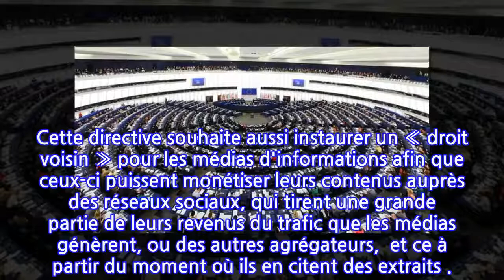Droit d'auteur : avant le jour J au Parlement européen, le lobbying s'intensifie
LE VOTE S'ANNONCE SERRÉ AUJOURD'HUI. EN JEU, LA SURVIE D'UNE DIRECTIVE DONNANT PLUS DE POIDS AUX AYANTS DROIT DE LA MUSIQUE ET DE L'AUDIOVISUEL ET INSTAURANT UN DROIT VOISIN À LA PRESSE FACE À GOOGLE ET FACEBOOK.